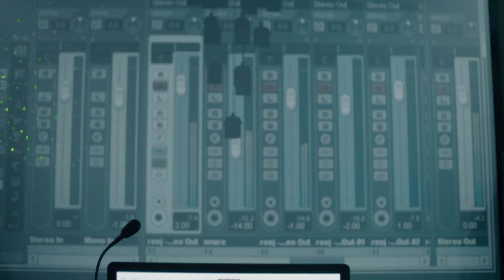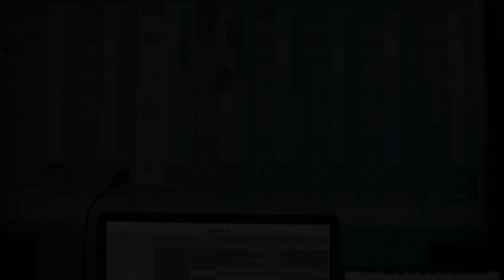REEJ ( FULL VIDEO) - Kammi Deol | Latest Punjabi Song 2018 | Tape Records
Tape Records Presents
Song - REEJ
Singer - Kammi Deol
Lyrics - Preet Gunomajra
Editor - Mark Dhaliwal
Dop - Gora Kahlon
Mix & Master - Naina Sanware
Spl. Thanks - Jattblike, Ibrahimpuria, Djyoungster
Video - Team-H
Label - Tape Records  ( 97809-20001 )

REEJ